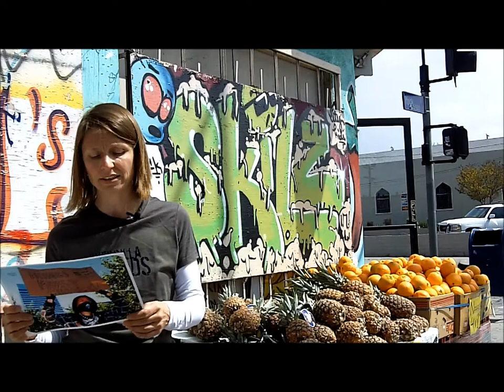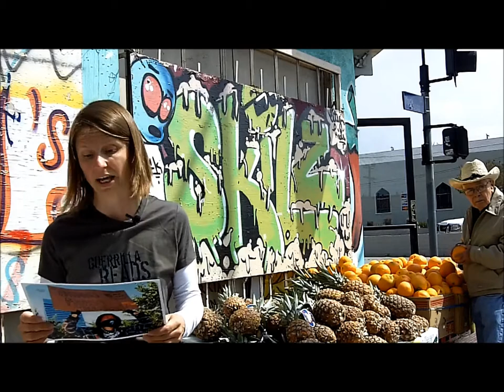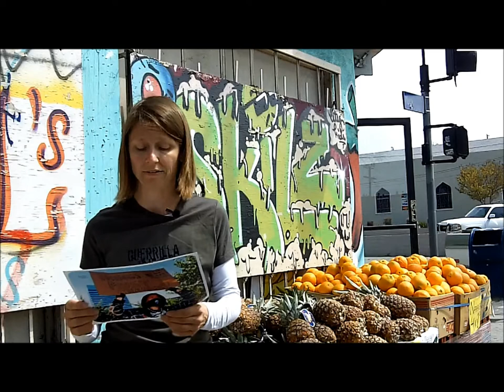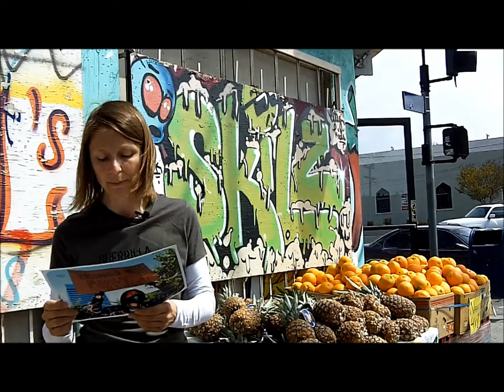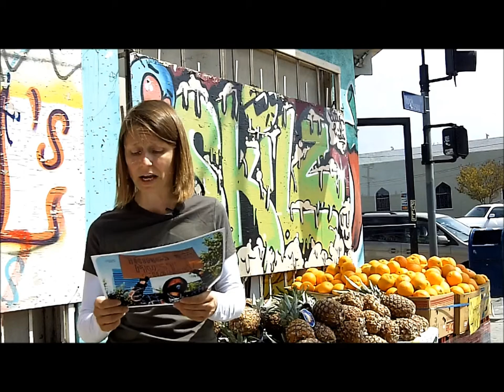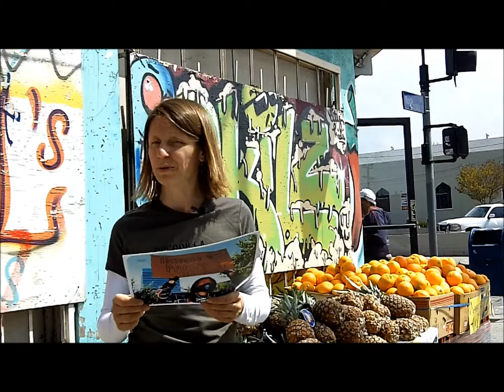Bronwyn Mauldin on the GuerrillaReads Video Walk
Bronwyn Mauldin reads from her novel-in-progress. On the GuerrillaReads Video Walk in Highland Park, California. March 24, 2012